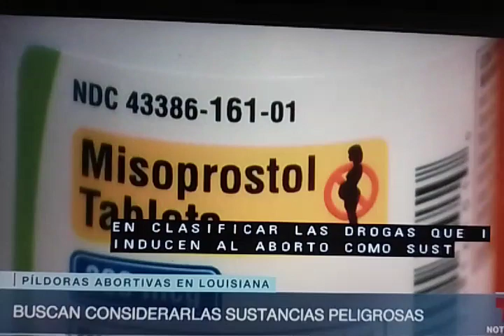En Luisiana tratan de decir que las píldoras abortivas son peligrosas.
Mujeres cierren las piernas.